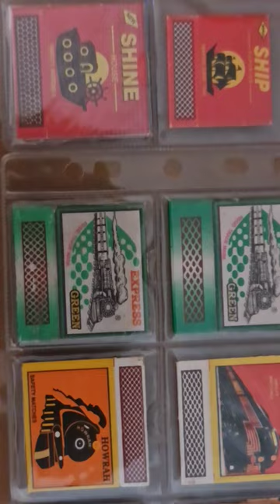Rail,Car & 🦚 on matchbox.